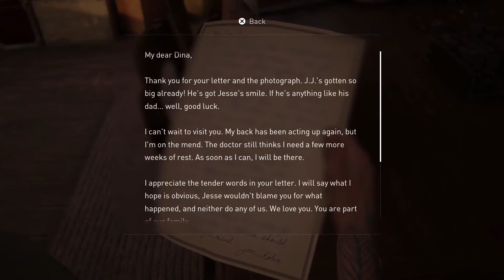The Last of Us Part II Walkthrough Part 12 - The Farm